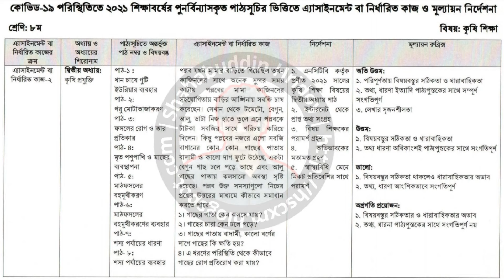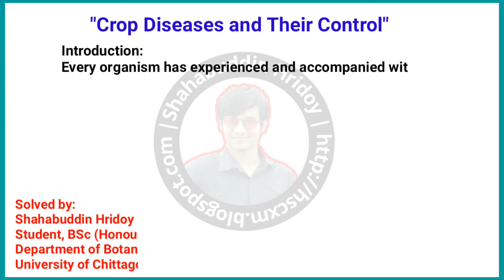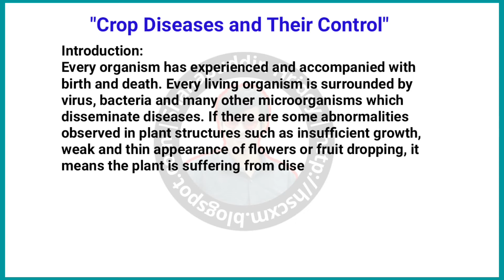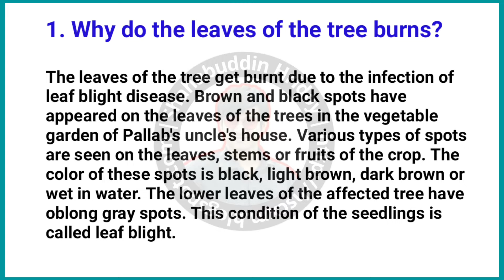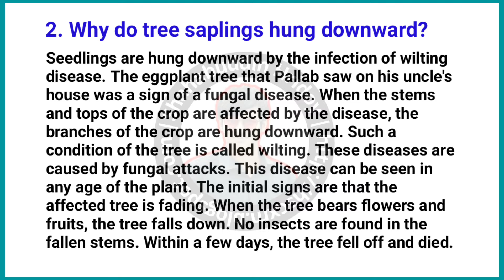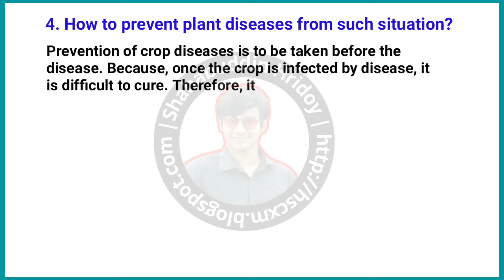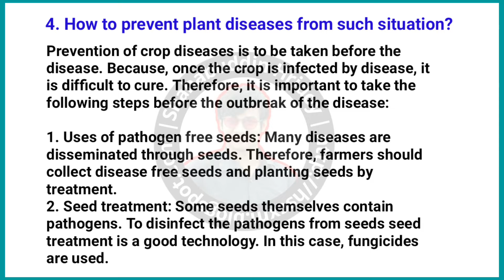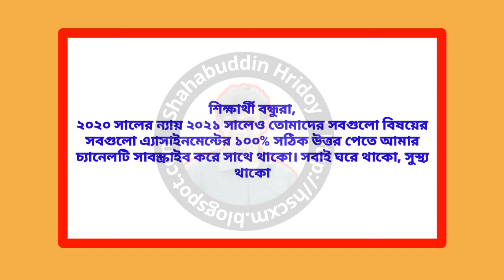Agriculture Assignment Class 8 (English Version) 6th week 2021 || Agriculture Studies EV Assignment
Class 8 English Version Agriculture Assignment 6th week 2021, Agriculture Studies Version Assignment Answer 2021, EV Agriculture Studies Assignment Solution for Class 8, Agriculture EV assignment 2021

Agriculture Studies Assignment for Class Eight (English Version) has been published today. I have written here the sample solution of Agriculture Assignment for class 8 (English Version). I hope, all the students of Class Eight (EV) will be benefited by watching this video.

বাংলা ভার্সনঃ